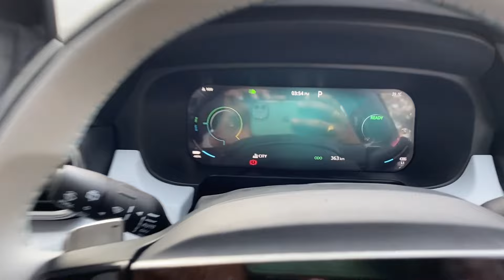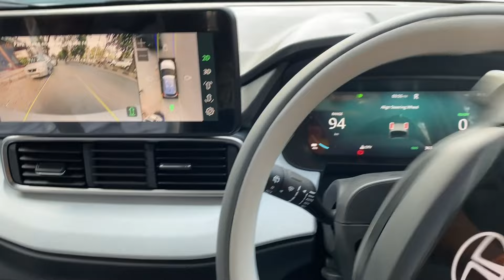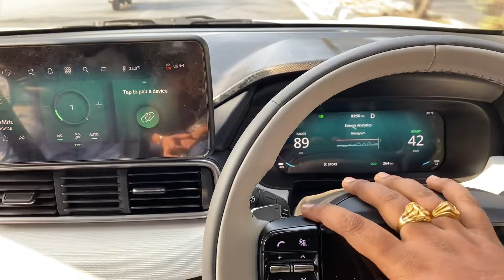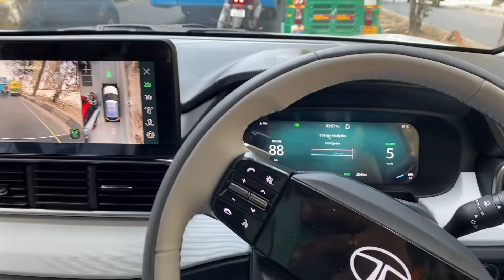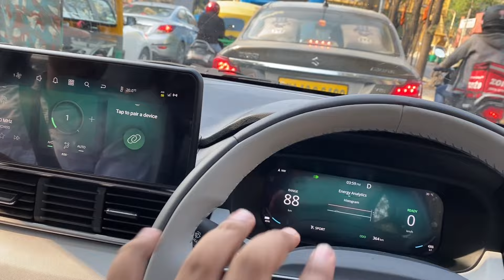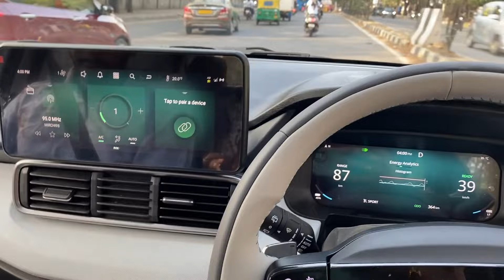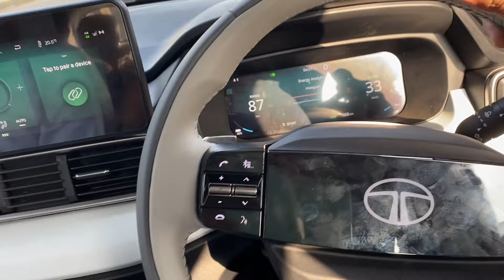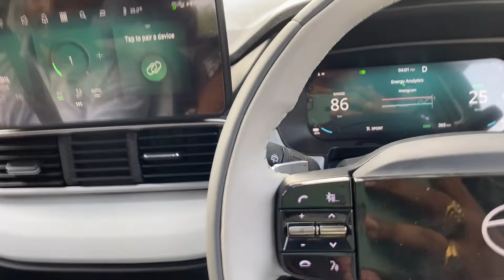Tata Punch EV ⚡️ | Tata Punch Electric Car | Best EV in India | Tata Punch Facelift 2024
This video is a test drive and review video of Tata Punch new Electric car 2024.

Thanks to KHT Tata Showroom for providing me this  car.

Tata punch 2024 electric car 2024 facelift